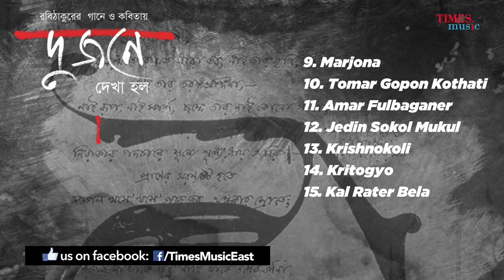Dujone Dekha Holo | Srabani Sen | Bratati Bandyopadhyay | Tagore | Poem | Full Audio Jukebox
TimesMusicEast presents "Dujone Dekha Hole" in association with Picasso Entertainment .
It's duet Tagore  album by Srabani Sen & Bratati Bandyopadhyay .
Please click on duration below to listen the songs as and poems as per your choice.
Tracks:
1. Prothom Shok - 00:00
2. Shudhu Jawa Asha - 03:49
3. Pother Nesha - 09:53
4. E Pothe Ami Je - 12:39
5. Ashomapto - 18:04
6. Boli Go Sojoni - 21:01
7. Lila Shongini - 24:54
8. Dujone Dekha Holo - 30:07
9. Marjona - 34:23
10. Tomar Gopon Kothati - 36:39
11. Amar Fulbaganer - 41:19
12. Jedin Sokol Mukul - 43:37
13. Krishnokoli - 48:23
14. Kritogyo - 52:23
15. Kal Rater Bela - 57:20